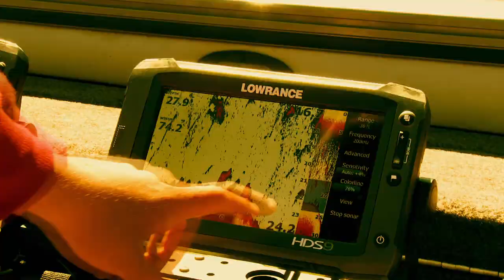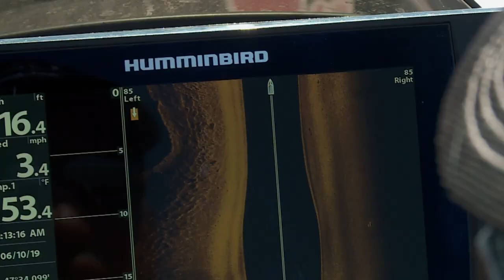Lund Boats Ultimate Fishing Experience 2020 Episode 10 - Untapped Smallmouth Bass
On this episode of the Lund Boats Ultimate Fishing Experience, we join Lund Boats Pro Staff Johnnie Candle on North Dakota's Lake Sakakawea as he explores untapped smallmouth bass.

Lund® has been producing aluminum and fiberglass fishing, sport, hunting, and utility boats in Minnesota’s lake country since 1948, leading with products that exceed the demands of the most dedicated outdoorsmen.